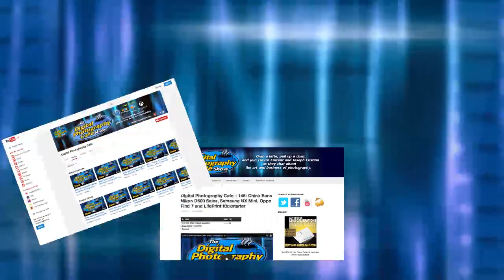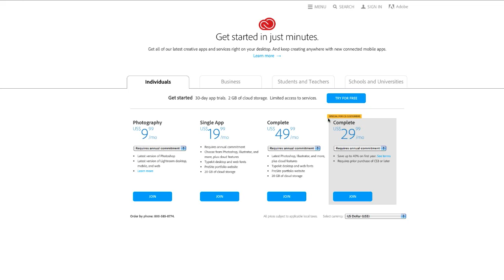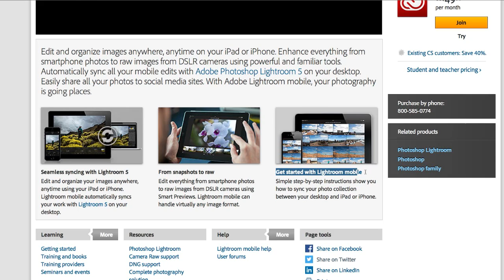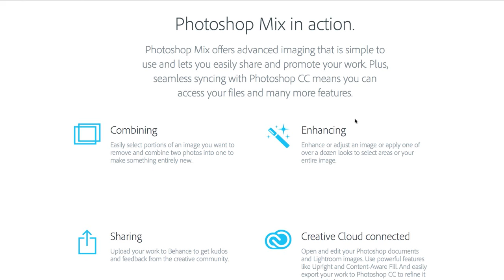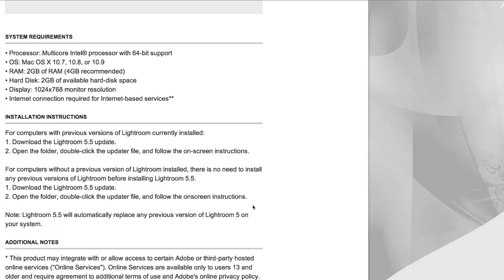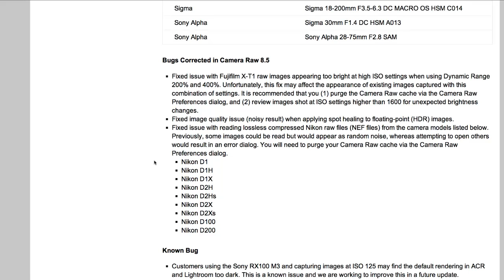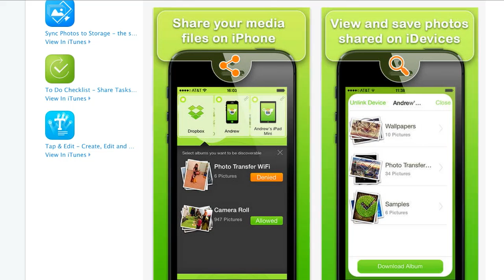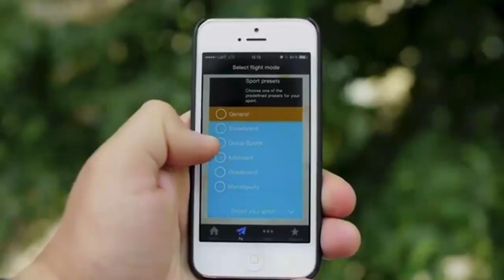#157: 2014 Adobe Creative Cloud and AirDog Auto-follow Drone for GoPro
2014 Adobe Creative Cloud update, Lightroom Mobile now on iPhone, Photoshop Mix iPad app, Lightroom 5.5 update, Camera RAW 8.5 with added features, FREE iOS apps and AirDog auto-follow drone for GoPro cameras - all on this weeks episode of The Digital Photography Cafe Show.